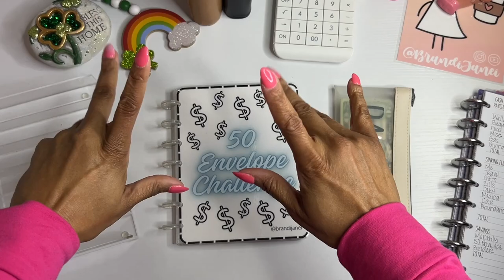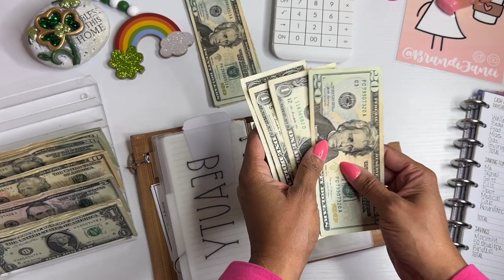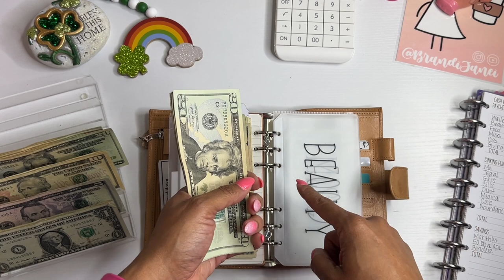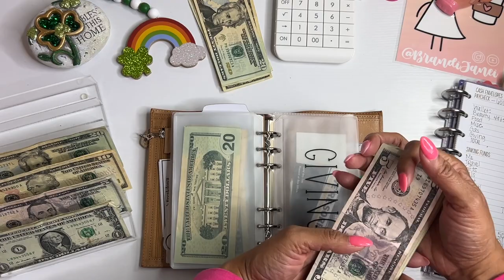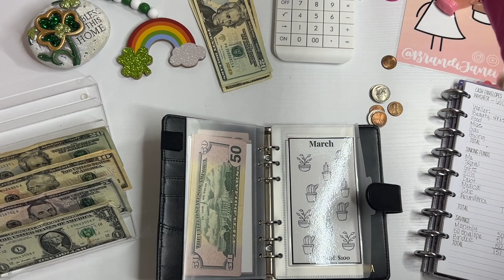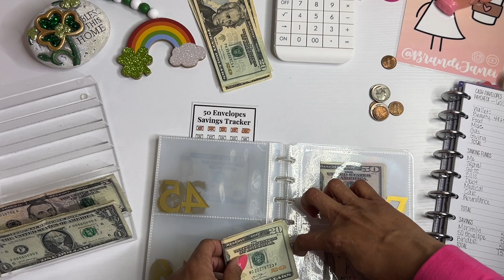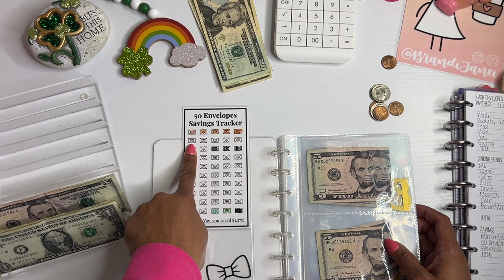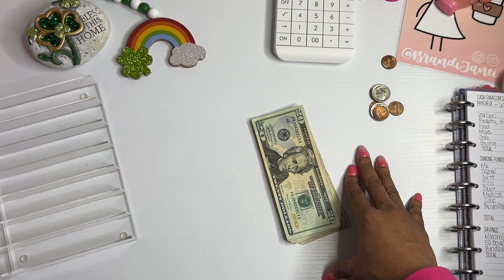March Paycheck 1 | Low Income Cash Stuffing | Savings Challenges | Sinking Funds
Thank for visiting my channel today! I hope that you enjoy this low income cash stuffing of my wallet, 50 envelope savings challenge, and my monthly savings challenge.

msha.ke/brandijanei